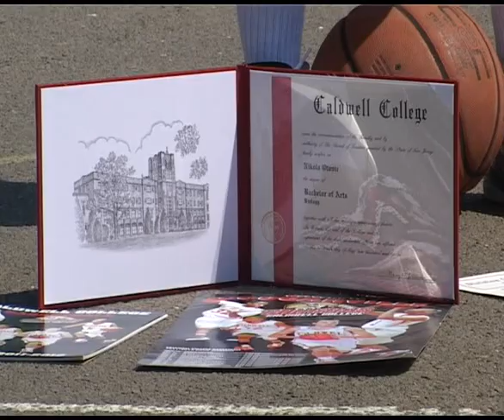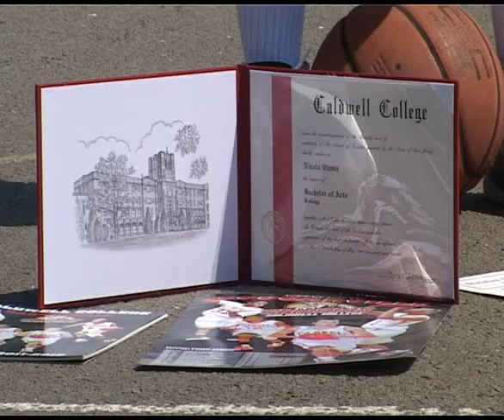Nikola Otovic RTV KV 2012.mpg